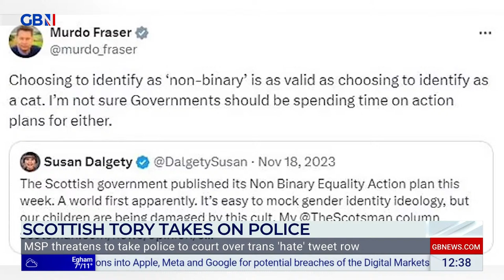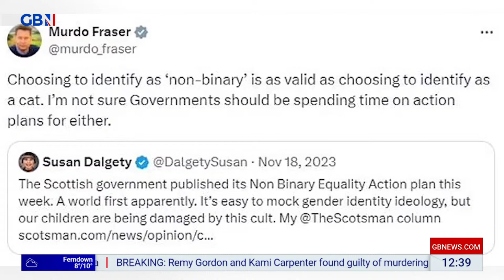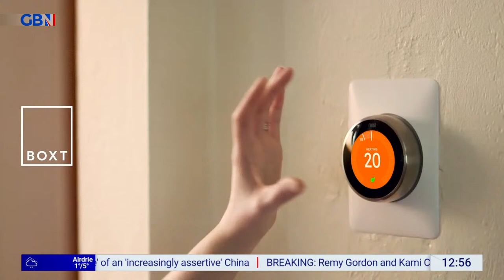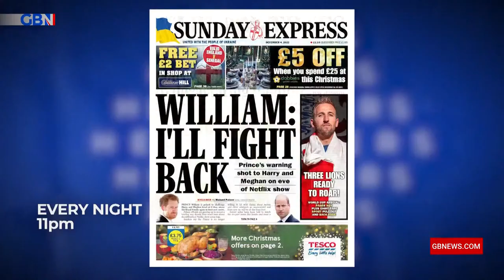Good Afternoon Britain | Monday 25th March